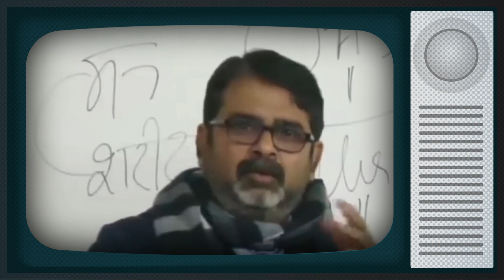क्या हुआ जब अंबेडकर, मालवीय और जिन्नाह जब लंदन🎡पहुंचे?🤷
This content doesn’t belong to me, it is edited and shared only for the purpose of awareness, and if the content OWNER (visual/audio) of this content has any issues, we request you to directly message me, thus we sort out the outcome.⁣⁣⁣⁣⁣⁣⁣⁣⁣⁣
Regards,⁣⁣⁣⁣⁣⁣⁣⁣⁣
Abhinav